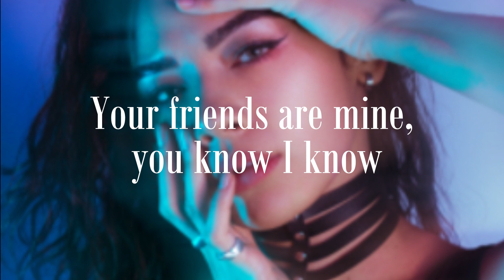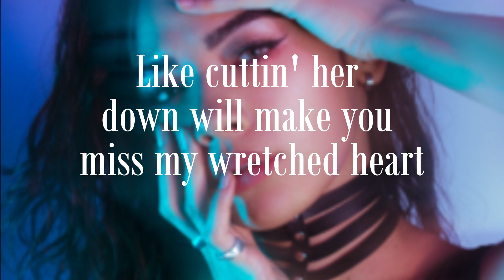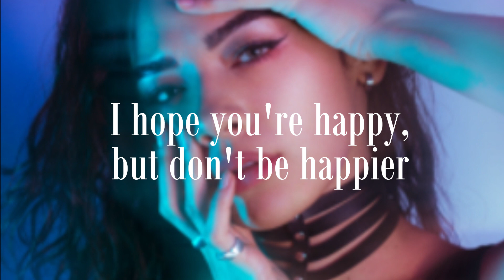Olivia Rodrigo- Happier (Lyric Video) "She probably gives you butterflies"